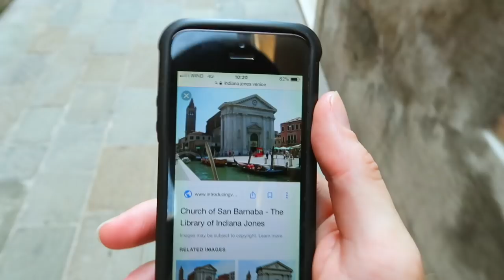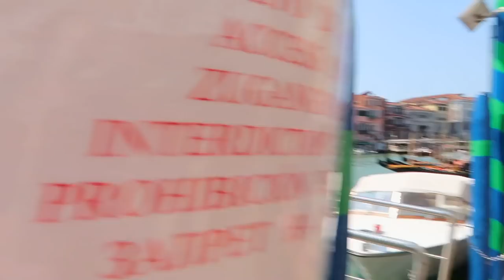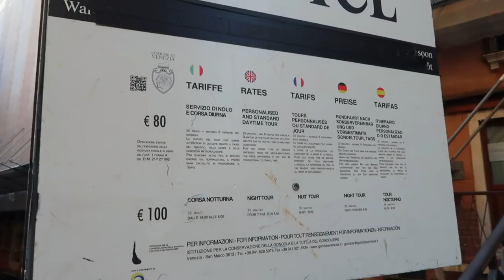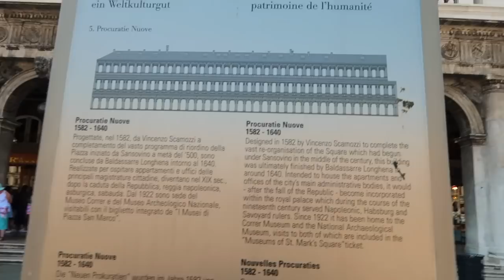CRUISE SHIP VLOG 3 | Day Date in Venice & Re-Creating Indiana Jones Scenes!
Hi guys!

In today's vlog we are in the magical city of Venice in Italy! We get lost in winding roads, eat a lot of pizza and pasta, see some impressive sights and re-create Martyn's favourite Indiana Jones scenes haha!

xxx

EQUIPMENT LINKS